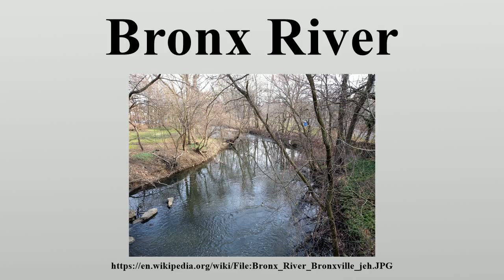Bronx River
The Bronx River, approximately 24 miles (39 km) long, flows through southeast New York in the United States and drains an area of 38.4 square miles (99 km2).

Image-Copyright-Info
Image is in public domain
Author-Info:   Jim.henderson
Image-Copyright-Info